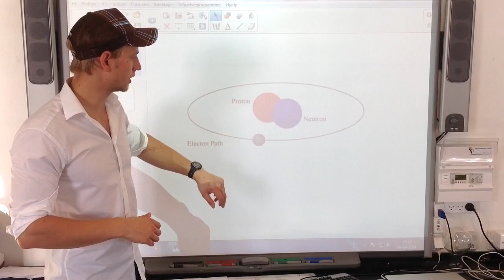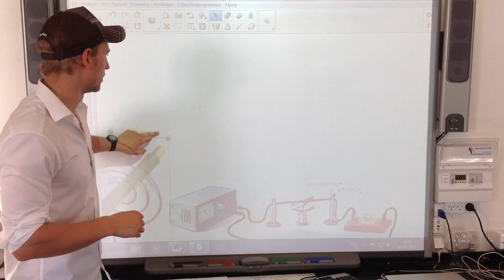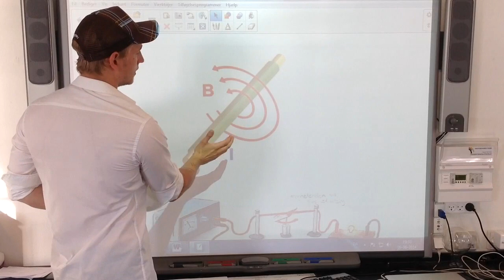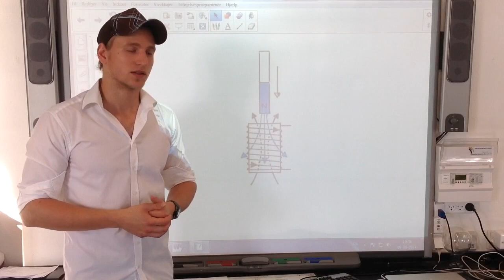Kort forklaring om elektromagnetisme